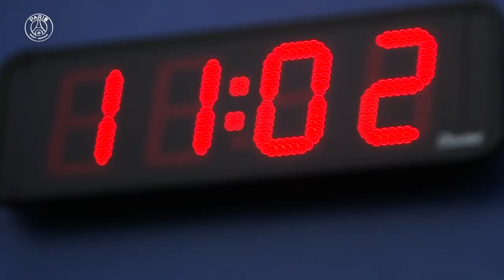Gianluigi Donnarumma & Keylor Navas | PSG: Goalkeeper Training | April 2022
Check out all of the training footage of Paris Saint-Germain's goalkeepers during April 2022. Following their elimination from the Champions League by eventual winners Real Madrid in March, PSG turned their attention to regaining the Ligue 1 title and an important upcoming match against Marseille. With Messi, Mbappé and Neymar leading the attack, watch Gianluigi Donnarumma, Keylor Navas and Alexandre Letellier work hard in training to keep things secure in defense.

The content in this video is taken from the PSG YouTube channel.

1. Goalkeeper Name
2. Club
3. League
4.
5.
6.
7.
8.
9.
10.
11.
12.
13.
14.
15.

Paris Saint-Germain F.C.
Paris Saint-Germain Football Club, commonly referred to as Paris Saint-Germain, Paris, Paris SG or simply PSG is a professional football club based in Paris, France. They compete in Ligue 1, the top division of French football. As France's most successful club, they have won over 40 official honours, including nine league titles and one major European trophy. Their home ground is the Parc des Princes.

PSG were founded in 1970, following the merger of Paris FC and Stade Saint-Germain. The Parisians won their first major honour, the French Cup, in 1982 and their first Division 1 title in 1986. The 1990s was among the most successful periods in PSG's history; they claimed a second league title, three French Cups, two French League Cups, two French Super Cups and the UEFA Cup Winners' Cup in 1996. After suffering a decline in fortunes during the 2000s, the Red and Blues have enjoyed a revival since 2011 with increased financial backing, achieving unparalleled dominance in domestic competitions, winning seven league titles and twenty national cups. PSG have also become a regular feature in the UEFA Champions League, reaching their first final in 2020.

Paris SG have the most consecutive seasons playing in France's top flight and are one of two French clubs to have won a major European title. They are the most popular football club in France and one of the most widely supported teams in the world. PSG's home kit colours are red, blue, and white, and their crest features the Eiffel Tower and a fleur-de-lis. PSG have a longstanding rivalry with Olympique de Marseille; the duo contest French football's most notorious match, Le Classique.